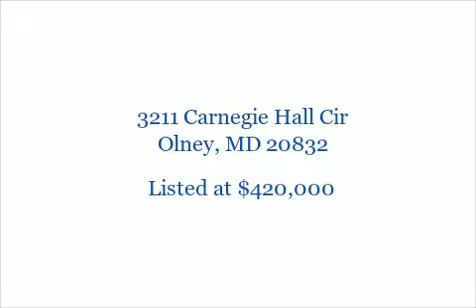3211 Carnegie Hall Cir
3211 Carnegie Hall Cir
Olney, MD 20832

3 Bedrooms, 2/1 Bathrooms, $420,000, MLS# MC8482583

3BR end unit 1 car garage town home in excellent condition!  Gleaming wood floors grace the main level, updated kitchen w/ granite counters and stainless appliances.  Dining room opens to deck with large private back yard.  Upper level with spacious MBR suite w/ walk in closet and priv bath w/ sep tub & shower.  Finished lower walkout level with rec room

Presented by:

Karen Rollings , Sherry Felice
Prudential PenFed Realty Olney